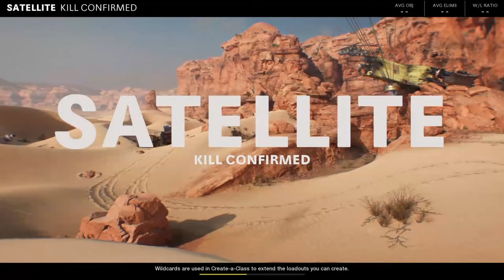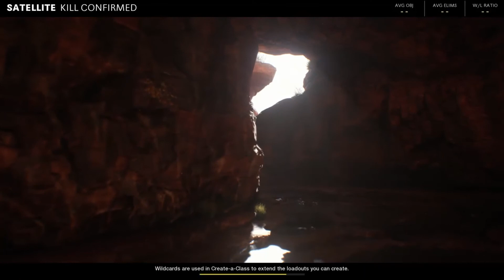Black Ops Cold War Beta- Stream Highlights (Part 1)